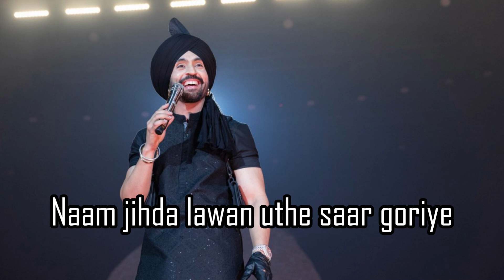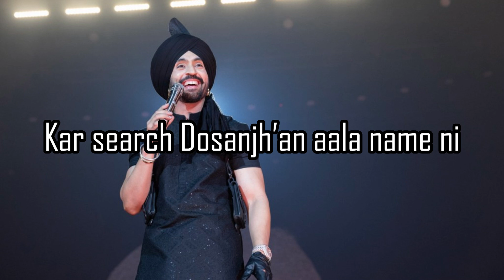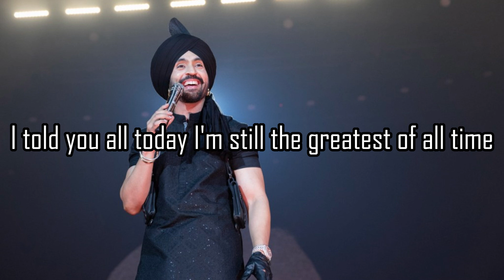Diljit Dosanjh - G.O.A.T. (Official Music Video) | The Beat Arena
Welcome to The Beat Arena! 🎵
Watch the official music video for "G.O.A.T." by Diljit Dosanjh. This track showcases Diljit's signature style and celebrates his journey and success in the music industry.
Diljit Dosanjh - G.O.A.T. (Official Music Video) Immerse yourself in the vibrant visuals and energetic performance of Diljit Dosanjh in the "G.O.A.T." music video. This song is a celebration of Diljit's achievements and his status as one of the greatest in the industry.
Why "G.O.A.T." is a Must-Watch:
• Iconic Performance: Enjoy Diljit Dosanjh's dynamic and charismatic performance.
• Catchy Beats: Groove to the infectious beats and catchy lyrics.
• High-Quality Production: Experience top-notch visuals and production quality.
More from The Beat Arena:
• Sidhu Moose Wala - LEGEND (Official Video)
• Top Indian Hits of 2024 | Music Compilation
• Heartfelt Indian Ballads to Touch Your Soul
Special Thanks: A heartfelt thank you to our incredible community for your unwavering support. Your passion for music inspires us to bring you more powerful and energetic tracks!